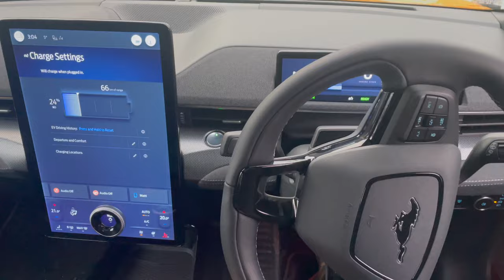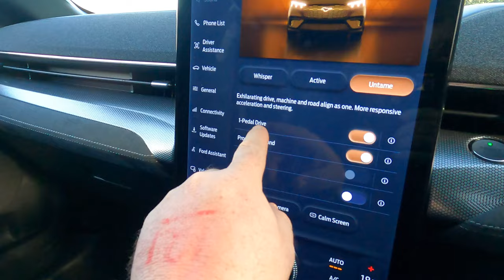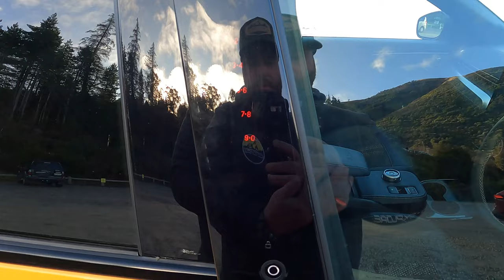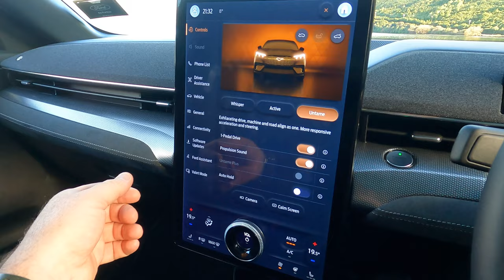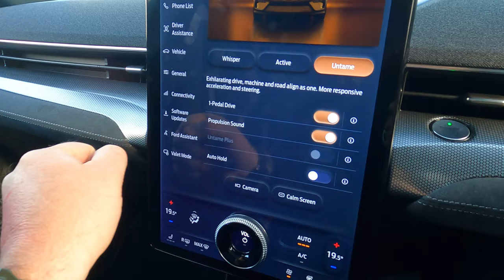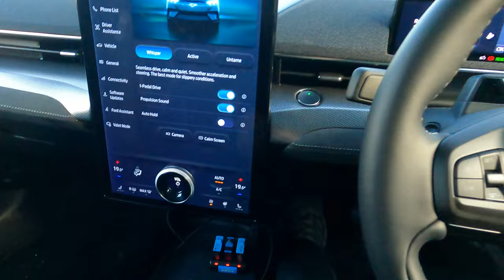⚡️PETROL HEADS REVIEW OF AN ELECTRIC CAR ! 2023 Ford MUSTANG MACH-E GT 💀